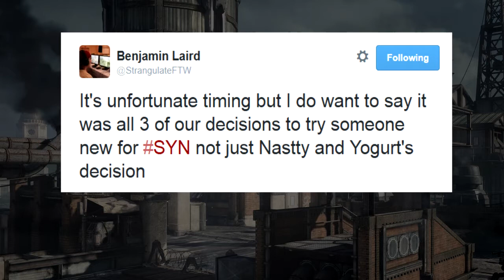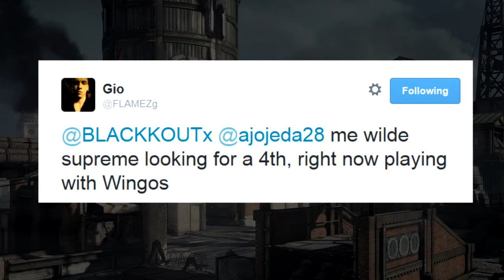Gears of War Lazarus? Coalition Report. Ep.59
The Coalition Report is a web series that provides all the happenings in the Gears of War community.

Apologies for the blurriness of the gameplay. It won't happen again. Still hope you enjoy!

This Week!

-Gears of War Lazarus rumors

-GOW3 and GOWJ events updated by Black Tusk

-Goats vs Jokes 2 winners = Glory

-Team Changes